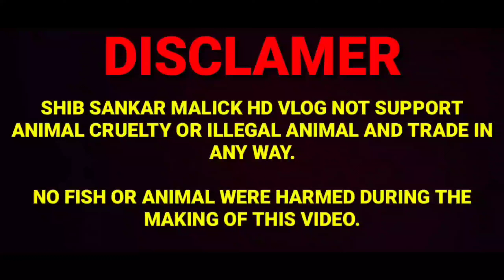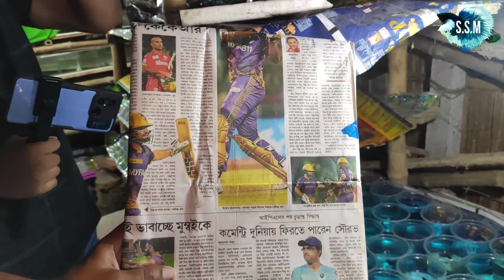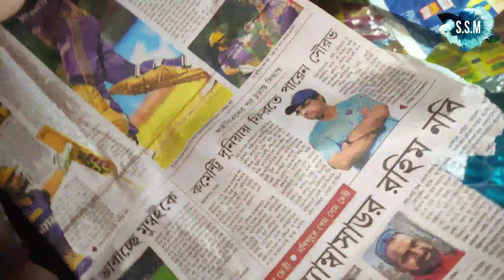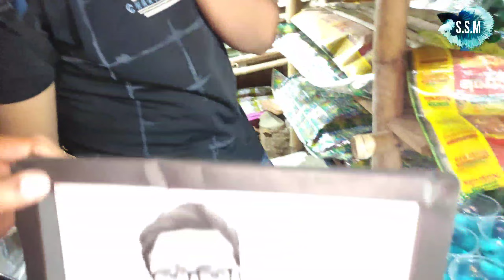A SUBSCRIBER GIFT ME FISH | BETTA FISH BREEDING | GOLDFISH BREEDING | GUPPY FISH BREEDING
DISCLAMER
SHIB SANKAR MALICK HD VLOG NOT SUPPORT ANIMAL CRUELTY OR ILLEGAL ANIMAL AND TRADE IN ANY WAY